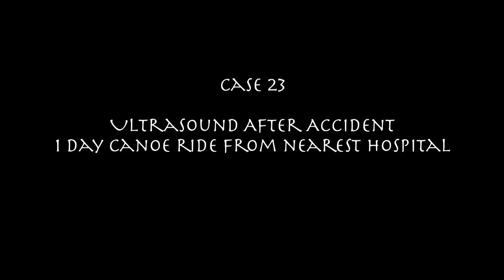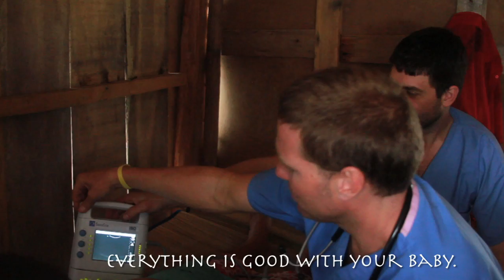FLOATING DOCTORS - Blue Fields Emergency Ultrasound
How can you check if a Ngabe Indian woman's 5-month old fetus has survived her head-over-heels tumble down a muddy mountain slope in a remote part of the Ngabe Indigenous Reservation (Comarca)?

During our recent visit to Bahia Azul, 37 miles away in the Comarca, a woman and her husband came paddling to our clinic one morning having slipped in the mud and fallen heavily down a hillside.

They were very anxious to see if their baby was still alive.  Normally her only option would be a day-long travel by small boat (and only in good weather) to the nearest health services.

Having portable ultrasound is one of the most valuable services we have been able to provide--it fits into a small backpack, and we have used it in every conceivable terrain during 4 major missions throughout the Caribbean.

When patients cannot come to medical care because of geographical, economic, cultural, or other barriers, medical care must come to patients.  Being able to employ 21st century diagnostic tools in these communities, as in this case, is an incredibly valuable service to be able to provide.

What would be her options if we hadn't happened to be there that day?  and support us now with a monthly subscription.

$5 a month can make a huge difference in someone's life.  Donate the cost of a sandwich once a month to make ultrasound and other services available to more patients such as this young mom-to-be.

today to see how you can help!